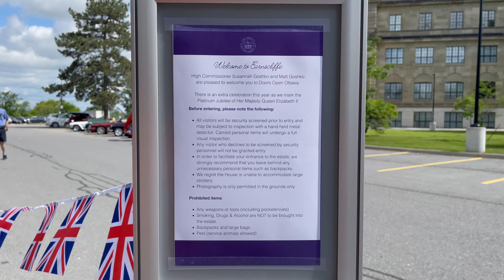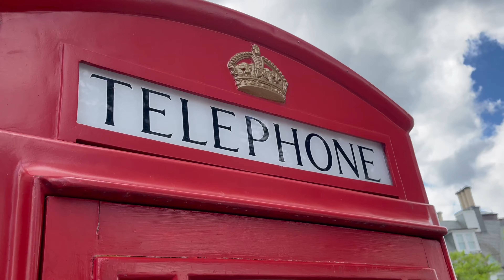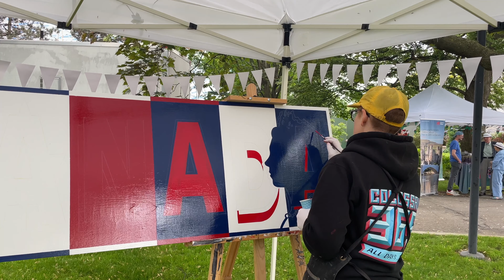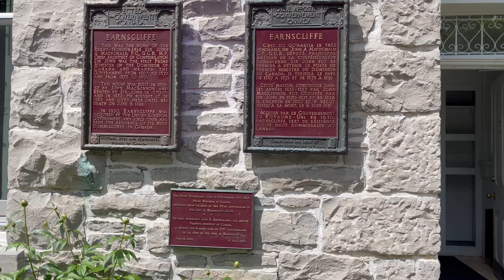British High Commissioner's Residence| Earnscliffe| Doors Open Ottawa| Platinum Jubilee Celebration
I recently had the pleasure of attending the Platinum Jubilee Celebration Party at the British High Commissioner's Residence during the Doors Open Ottawa event. This was a truly special occasion, as it marked both the 20th year of Doors Open Ottawa and the Platinum Jubilee of Queen Elizabeth II, who has served the United Kingdom and the British Commonwealth for an incredible 70 years.

The event was held at Earnscliffe, the beautiful residence of the British High Commissioner, Her Excellency Susannah Goshko. As soon as I arrived, I was struck by the grandeur and elegance of the building. It was truly a magnificent sight to behold, with its stately architecture and lush gardens.

Upon entering, I was greeted by friendly staff who welcomed me and provided me with a guide for the tour. The tour was informative and engaging, and I learned a great deal about the history and significance of the residence. The rooms were beautifully decorated, and I felt as though I had stepped back in time to a more elegant and refined era.

After the tour, I made my way to the Platinum Jubilee garden party, where I was treated to a delightful array of British food, culture, and music. The sampled food and drink were delicious.  I particularly enjoyed the music, which featured a talented live band playing a variety of British classics.

Overall, the Platinum Jubilee Celebration Party was an unforgettable experience. It was wonderful to be able to celebrate such a significant milestone for Queen Elizabeth II, and to be a part of an event that brought together so many people to celebrate British culture and heritage. I feel incredibly lucky to have been able to attend this special occasion, and I will always cherish the memories of this truly remarkable day.

About Earnscliffe National Historic Site

Earnscliffe National Historic Site, located at 140 Sussex Drive in Ottawa, has a rich history that spans over a century. Built in 1855 of local grey limestone, the handsome Victorian Gothic house was originally home to John MacKinnon, a local businessman and the son-in-law of Thomas McKay, one of the main founders of Ottawa who built the original Rideau Hall.

By 1870, the house was owned by Thomas Reynolds, an Englishman involved with Ottawa's railway. It was then rented briefly to Sir John A. Macdonald, who later bought the house in 1883 for $10,040. Sir John, the first Prime Minister of Canada, made numerous changes to the house, including adding the splendid dining room. He died at Earnscliffe in 1891, and Queen Victoria honored his memory by creating his widow 'Baroness Macdonald of Earnscliffe'.

In 1900, Lady Macdonald sold the house to Dr. and Mrs. Charles Harriss, who took great care and invested a considerable amount of money into the property. In 1930, Dr. Harriss passed away and the house was put on the market. Although the Canadian government considered purchasing it as the Prime Minister's official residence, Prime Minister R. B. Bennett decided against it. Instead, Sir William Clark, the first British High Commissioner in Canada, purchased Earnscliffe on behalf of the British government.

Since 1930, Earnscliffe has been the home of the British High Commissioners in Ottawa. Over the years, the residence has been the site of many significant events, including meetings between British and Canadian leaders, as well as visits by members of the British Royal Family.

Your support will encourage me to make more videos and help others find my channel. Most appreciated.